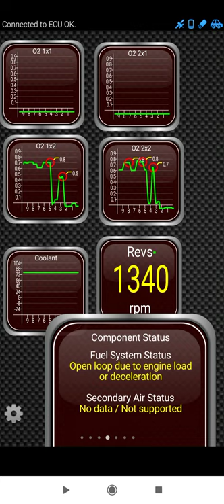alfa 159 - catalytic converter diagnosis